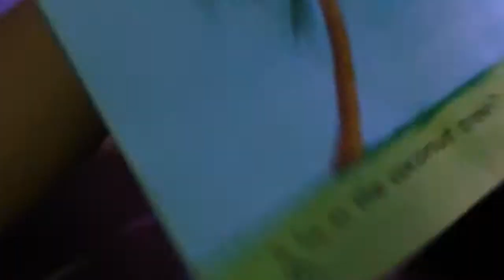Reading Book 8 (by Dave - learning English)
Where is Happy Monkey?